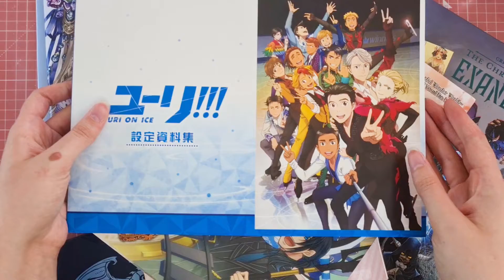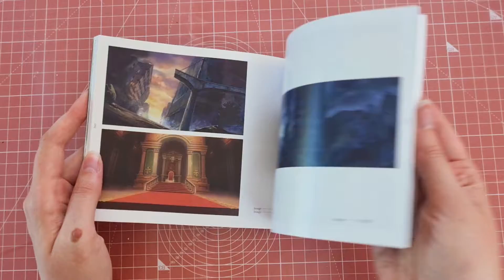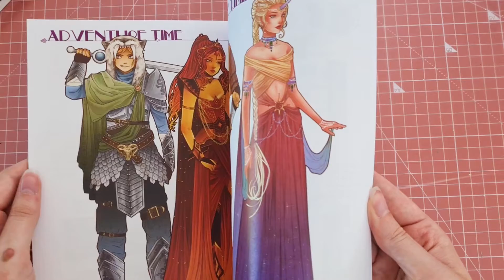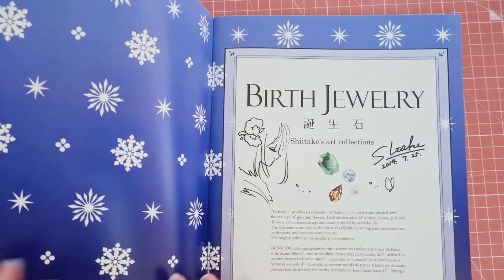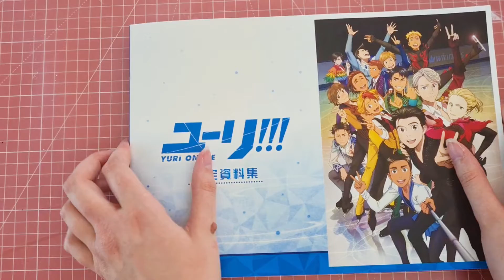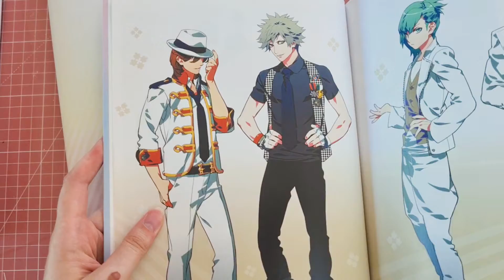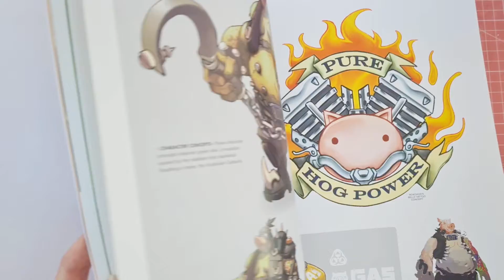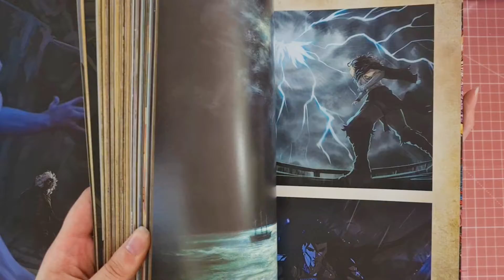Art Book Collection - Part 2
Part 2 of my Art Book collection! This features most of my artbooks from Anime and Games!

My Etsy shop